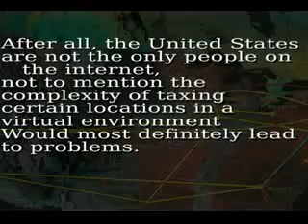My Solution To The Proposed Internet Tax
What I think should be done instead of implementing an internet sales tax.